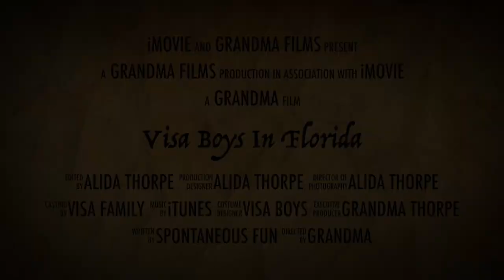Visa Boys In Florida 2018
This video is about Visa Boys In Florida